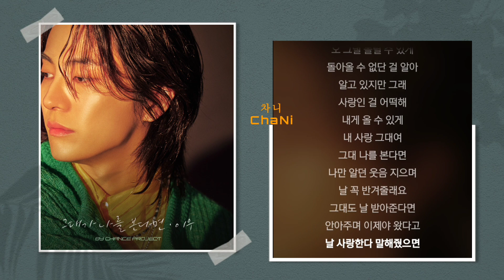이우 - 그대가 나를 본다면 1시간 가사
가사

그대가 나를 본다면
그대가 나를 알아본다면
아무 말 없이 허락 없이
꼭 안아줄래요
그 발로 어딜 못 가게
한 걸음도 떼지 못하게
그곳에 서서 아무것도 못하게
내 사랑 그대여
그대 나를 본다면
나만 알던 웃음 지으며
날 꼭 반겨줄래요
그댄 내 사람이니까
그댈 사랑하니까
오 제발 가지 말아요
그대를 볼 수 있다면
그때로 돌아갈 수 있다면
두 번 다시
그대 손을 놓지 않을래요
철없던 그때 실수가
돌이키지 못할 작은 상처가
이렇게 우릴 멀어지게 했네요
내 사랑 그대여
그대 나를 본다면
날 꼭 반겨줄래요
그댈 사랑하니까
오 그댈 돌릴 수 있게
돌아올 수 없단 걸 알아
알고 있지만 그래
사랑인 걸 어떡해
내게 올 수 있게
내 사랑 그대여
그대 나를 본다면
날 꼭 반겨줄래요
그대도 날 받아준다면
안아주며 이제야 왔다고
날 사랑한다 말해줬으면